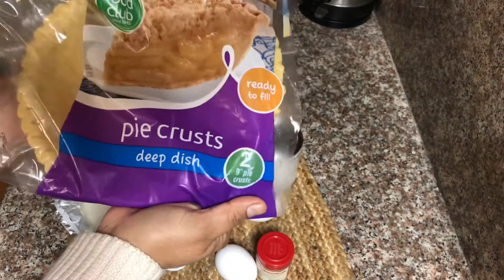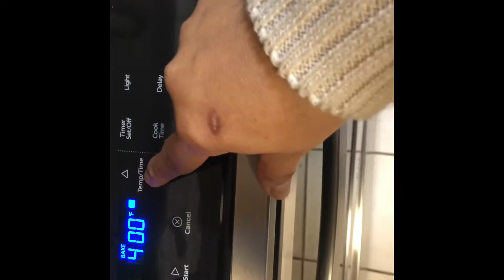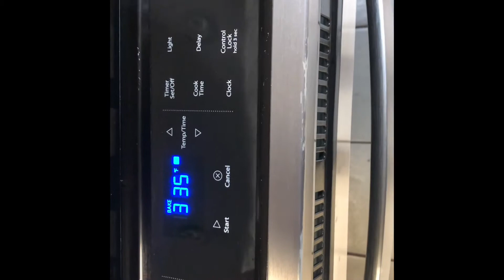hacer Pay de calabaza (Pumpkin pie) en casa riquísimo 😋😋😋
Una lata de calabaza 15 oz
Una lata de leche condensada
Tres huevos
Una chucharada de pumpkin pie spice
Medio quezo crema ósea 4 oz
Una pizca de sal
Un plato para aser Pay
Todo lo batimos en la licuadora
Hornear por una hora